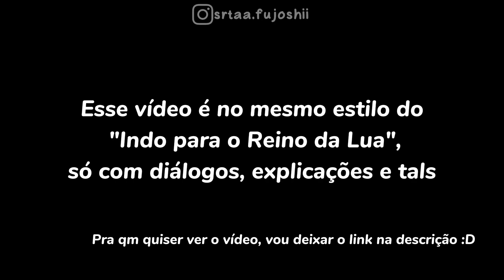┊°☠️°𝘼𝙡𝙥𝙝𝙖 𝙚́ 𝘽𝙤𝙖 𝙤𝙪 𝙈𝙖́?°☠️°┊||ᥴᥙr𝗍ᥲ mᥱ𝗍rᥲgᥱm|| (1/2)「sʀᴛᴀ.ғᴜᴊᴏsʜɪ」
𝐍𝐨𝐰 𝐥𝐨𝐚𝐝𝐢𝐧𝐠. . .

❍⌇─➭ ᴡᴇʟᴄᴏᴍᴇ ᴛᴏ ⌗ᴍʏ ᴄʜᴀɴɴᴇʟ : ๑ ˚ ͙۪۪̥◌ 👻꒱

↣ᴏʜ ʜɪ! ɪ'ᴍ ɴᴀɢᴀɪ ˊ」←

►ᴀᴘ𝗽𝘀 ᴜ𝘀𝘀ᴇᴅ

〢˙٭𝐂𝐚𝐩𝐂𝐮𝐭
〢˙٭𝐆𝐚𝐜𝐡𝐚 𝐋𝐢𝐟𝐞 𝟐
〢˙٭𝐈𝐛𝐢𝐬 𝐏𝐚𝐢𝐧𝐭 𝐗

►ɴᴏᴛᴀ ←╯

↝Como eu disse no vídeo, essa parte n é relevante pra história ent vcs n estão perdendo nada kkkkkkkk Mas como agr eu to um pouco mais rígida com esse negócio de furo de roteiro, história incompleta, personagens q n aparecem mto e tals, vou tá mostrando isso aos poucos :D Ó o vídeo aq

「˓👻˒」𝐌𝐞𝐮 𝐈𝐧𝐬𝐭𝐚𝐠𝐫𝐚𝐦 ↦ @srtaa.fujoshii

                               sᥲᥡ᥆ᥒᥲrᥲ!